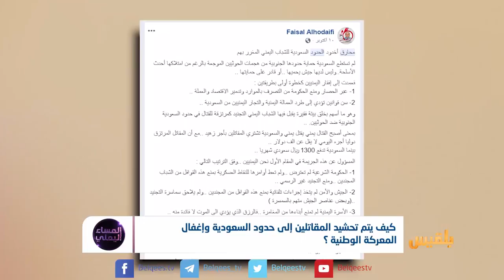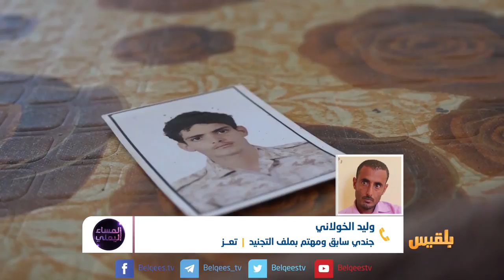المساء اليمني | محرقة المجندين اليمنيين على الحدود السعودية | تقديم: آسيا ثابت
سماسرة يمنيون يستقدمون آلاف الشباب للدفاع عن الحدود السعودية بشكل غيرِ رسمي..
محارقُ موت يُقتل فيها مجندون غيرُ مدربين، غالبا ما تكونُ الفاقةُ وراءَ مجيئهم للقتال في تلك الجبال الشاهقة..
هل يموت هؤلاء نيابةً عن الجنود السعوديين؟